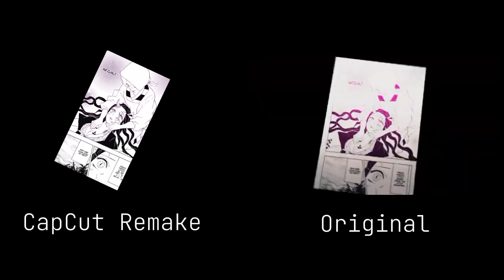Remake and Original - Nezuko Edit - Here - Sophie EDITS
Hi! I'm Sophie. I will made an edit for you if you say it in the comments 🥰